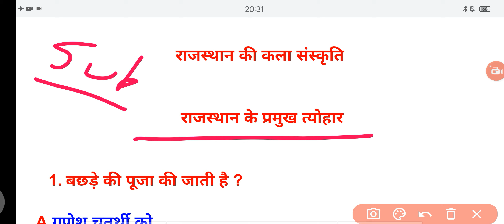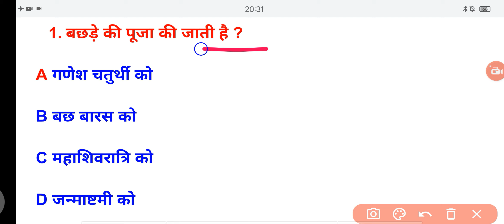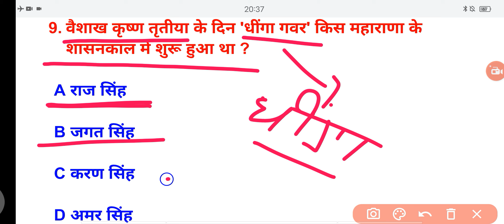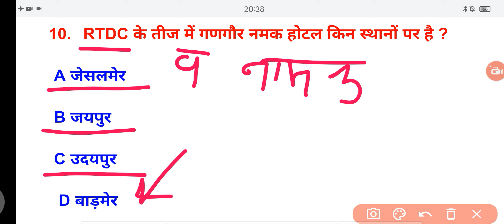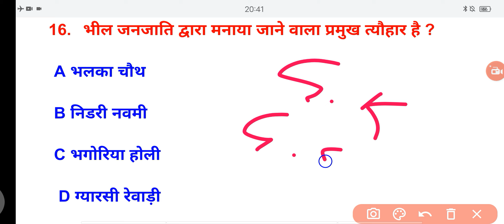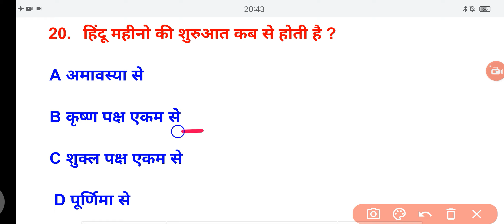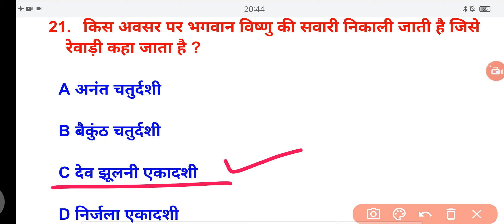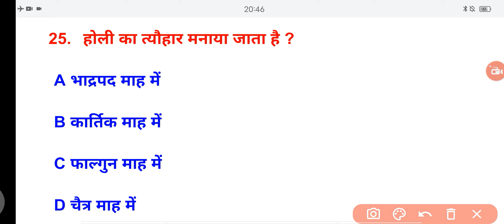Rajasthan ki kla Sanskrit | राजस्थान की कला संस्कृति प्रमुख त्यौहार Part 1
Rajasthan ki kla Sanskrit top questions
Rajasthan ki kla Sanskrit top mcqs
Rajasthan ki kla Sanskrit parmuk toywar
राजस्थान की कला संस्कृति प्रमुख त्यौहार
राजस्थान की कला संस्कृति प्रमुख त्यौहार अति महत्वपूर्ण प्रश्न
राजस्थान की कला संस्कृति प्रमुख त्यौहार क्लास
Rajasthan ki kla Sanskrit parmuk toywar Top 25 questions
Top 25 questions Rajasthan ki kla Sanskrit
Top 100 questions Rajasthan ki kla Sanskrit
Kla Sanskrit top 25 mcqs